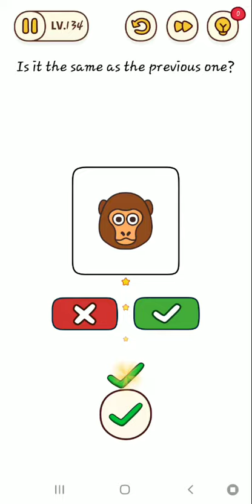Brain find level 131 132 133 134 135 136 137 138 139 140 | Brain find level 131 to 140 | GAMEPLAY